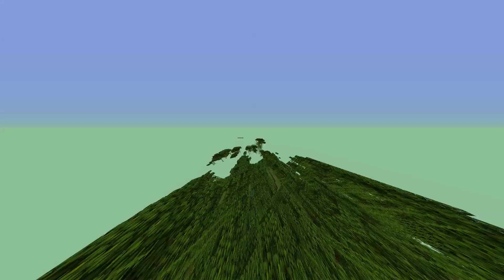Minecraft: Super FOV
I really donno how much degree's you get when you do this it's Super Weird.